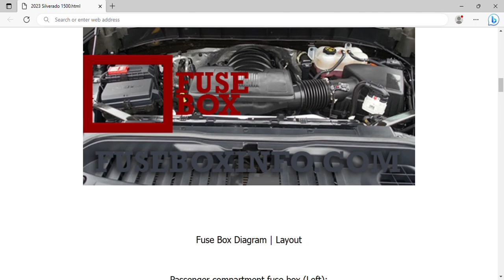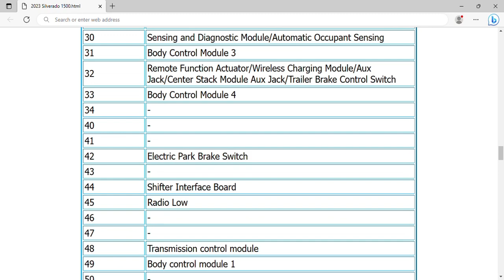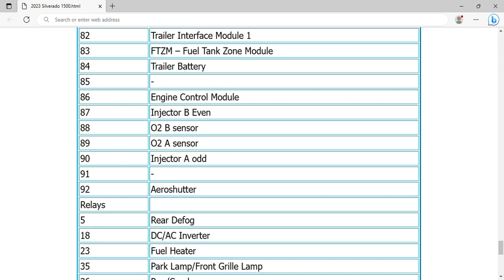2023 Chevrolet Silverado 1500 Fuse Box Info | Fuses | Location | Diagrams | Layout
2023 Chevrolet Silverado 1500 Fuse Box Info | Fuses | Location | Diagrams | Layout